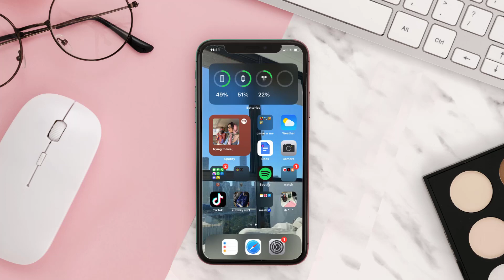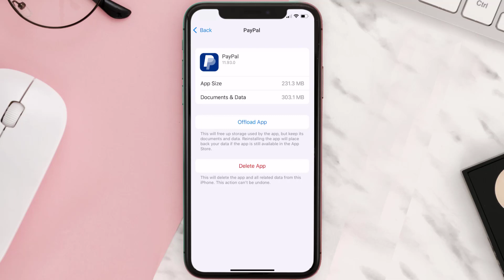PayPal App Not Working: How to Fix PayPal App Not Working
In this video, I'll show you How to Fix PayPal App Not Working. This is the easiest and fastest way to Fix PayPal App Not Working. Make sure you watch until the end of this video to find out How to Fix PayPal App Not Working on iPhone. These methods work on iOS 11 as well as iOS 12, iOS 13, iOS 14, iOS 15 and iOS 16. Hope you enjoy!

Video Parts:
00:00 Intro: How to Fix PayPal App Not Working
00:07 1.Solution: Update PayPal App
00:27 2.Solution: Clear PayPal App cache files
00:57 3.Solution: Delete and Reinstall PayPal App
01:19 Outro: Ending

Topics Covered:
Bytes Media
how to
how to fix